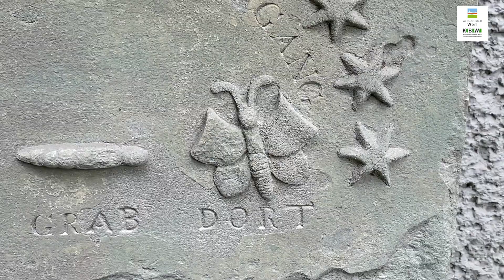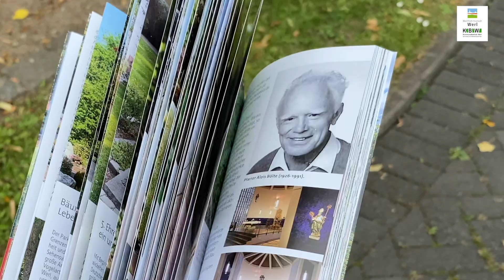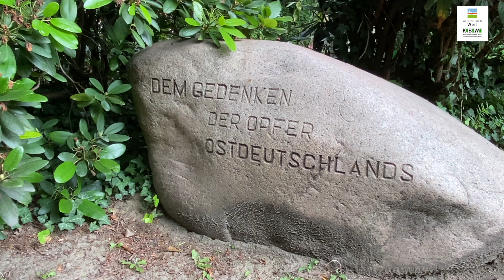Der Parkfriedhof in Geschichte und Gegenwart:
Seinen Namen trägt der Werler Parkfriedhof nicht von ungefähr: Er zählt zu den schönsten Friedhöfen im weiten Umfeld. In diesem Video stellt der Kommunalbetrieb Werl verschiedene Bestattungsarten vor und gewährt somit einen Einblick in eine Begräbniskultur im Wandel. Daneben gibt es Informationen zur Geschichte des Parkfriedhofs und seiner Besonderheiten.